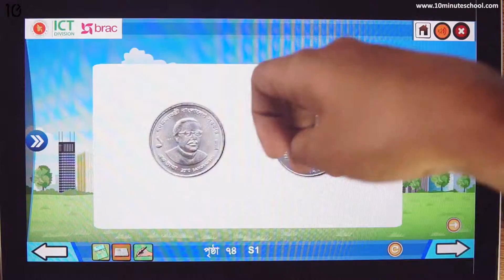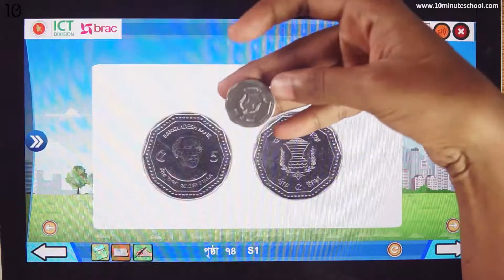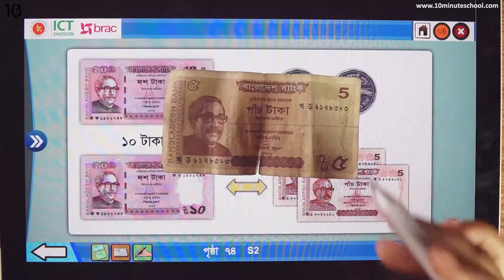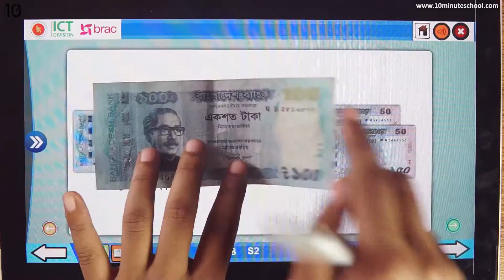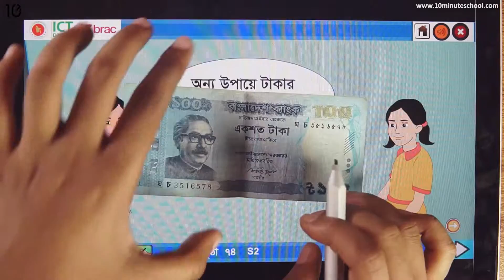০৭.০১. অধ্যায় ৭ : বাংলাদেশি মুদ্রা ও নোট [Class 2]